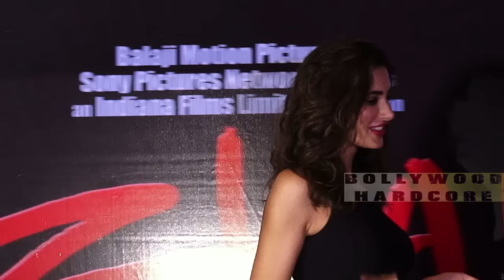Nargis Fakhri’s Hot Bikini Scene in the Movie ‘Dishoom’